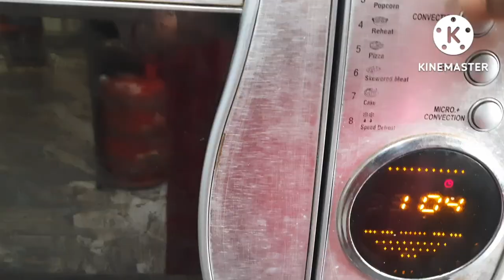cup painting using acrylic colour/waterproof/Home decor ideas/gift ideas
Hello
          here i have shared a very simple mug/cup painting idea using acrylic colours and have also shared how to make it waterproof.
       Enjoy your tea or coffee making such a handpainted cup by yourself or gift it to your dear one.